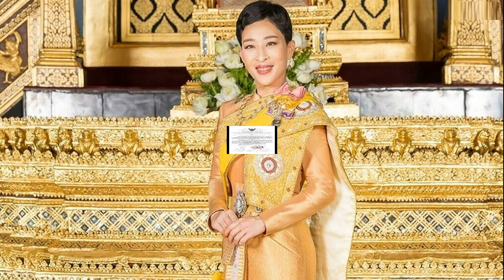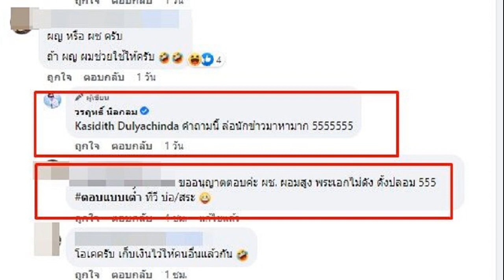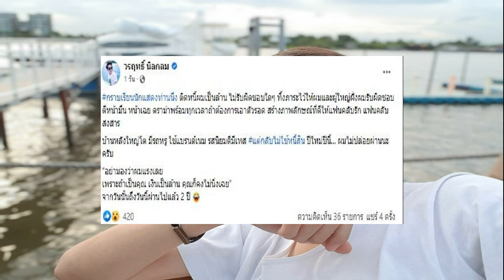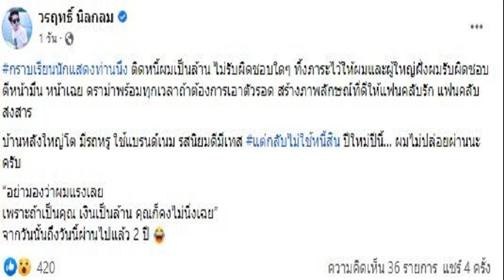แถลงการณ์ ฉบับที่ 3 พระอาการประชวร ‘พระองค์ภา’ พระอาการโดยรวม ยังไม่ทรงรู้พระองค์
แถลงการณ์สำนักพระราชวัง ฉบับที่ 3 พระอาการประชวร ‘เจ้าฟ้าพัชรกิติยาภา’ พระอาการโดยรวม ยังไม่ทรงรู้พระองค์ พระอาการประชวรหมดพระสติ เกิดจากการเต้นผิดจังหวะของพระหทัยแบบรุนแรง จากการอักเสบของพระหทัยจากเชื้อไมโคพลาสมา

เมื่อวันที่ 8 ม.ค.66 สำนักพระราชวังออกแถลงการณ์ฉบับที่ 3 ความว่า ตามที่สํานักพระราชวัง มีแถลงการณ์ เรื่อง สมเด็จพระเจ้าลูกเธอ เจ้าฟ้าพัชรกิติยาภา นเรนทิราเทพยวดี กรมหลวงราชสาริณีสิริพัชร มหาวัชรราชธิดา ทรงพระประชวรหมดพระสติ ด้วยพระอาการทางพระหทัย และทรงเข้ารับการรักษาพระองค์ที่โรงพยาบาลจุฬาลงกรณ์ สภากาชาดไทย เมื่อวันที่ 15 ธันวาคม พุทธศักราช 2565 ความทราบทั่วกันแล้วนั้น

คณะแพทย์ผู้ถวายการรักษา ฯ สรุปการวินิจฉัยว่าพระอาการประชวรหมดพระสติ เกิดจากการเต้นผิดจังหวะของพระหทัยแบบรุนแรง จากการอักเสบของพระหทัยจากเชื้อไมโคพลาสมา (Mycoplasma) ทําให้ทรงพระประชวรหมดพระสติในเวลาต่อมา พระอาการโดยรวมในขณะนี้ยังไม่ทรง รู้พระองค์ คณะแพทย์ยังคงถวายพระโอสถและเครื่องมือเพื่อช่วยการทํางานของพระหทัย พระปัปผาสะ (ปอด) พระวักกะ (ไต) รวมทั้งพระโอสถปฏิชีวนะ และติดตามพระอาการอย่างใกล้ชิดต่อไป
จึงประกาศมาให้ทราบโดยทั่วกัน สํานักพระราชวัง7 มกราคม พุทธศักราช 2566